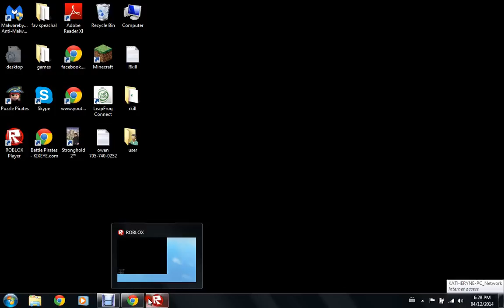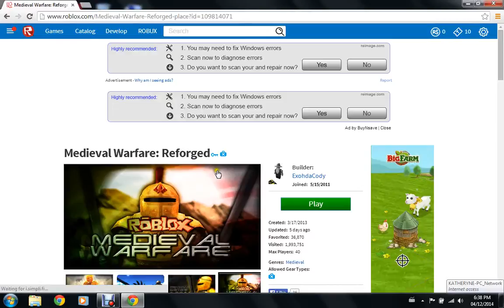war ep 2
Quinn Joey watch this